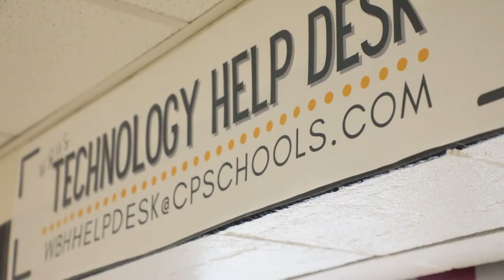Cybersecurity Internship Program